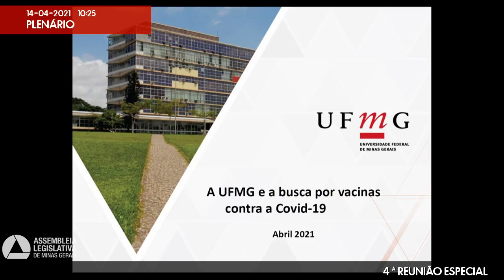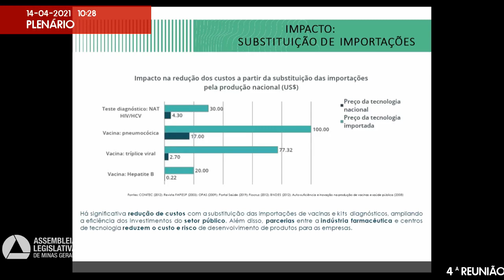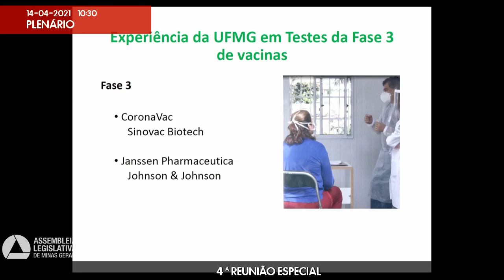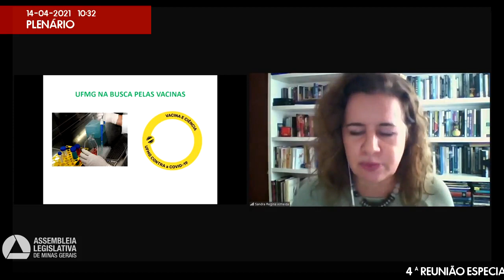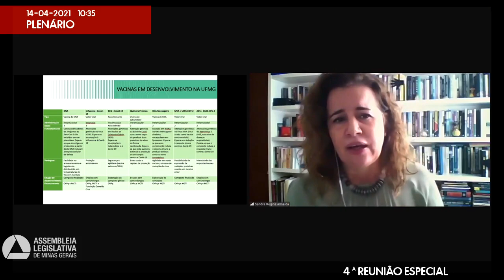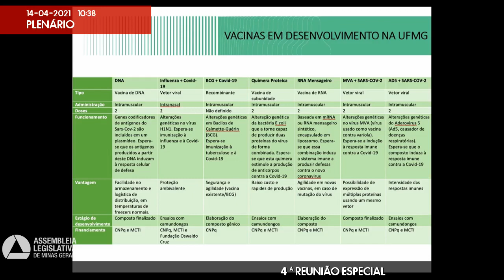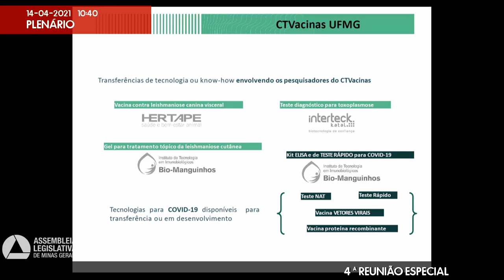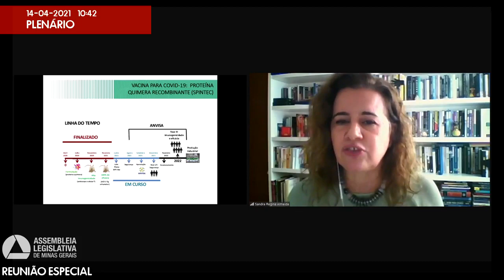14/04/2021 10:00 - 4ª Reunião Especial